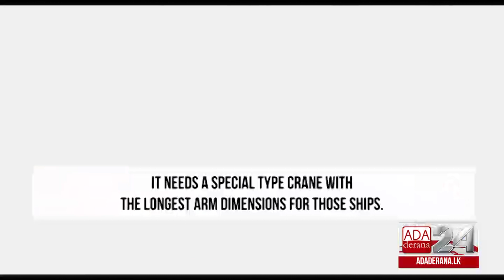Investment does not mean selling off country’s assets – Tissa (English)